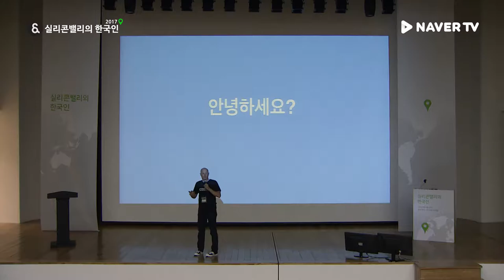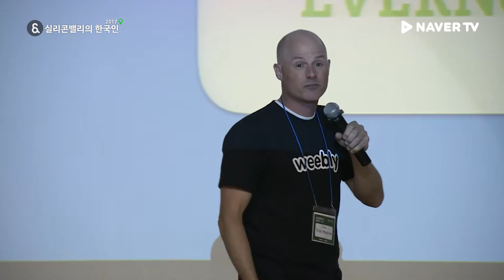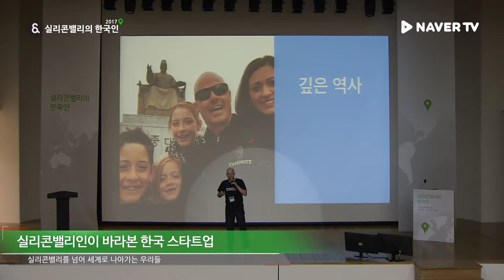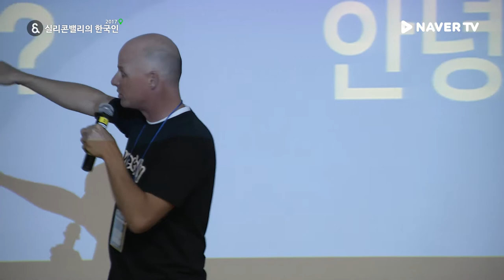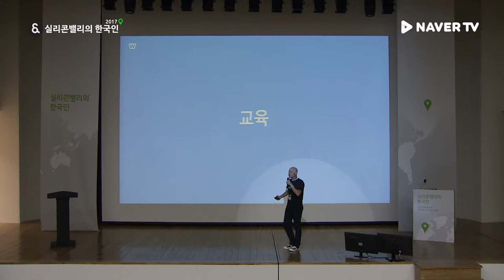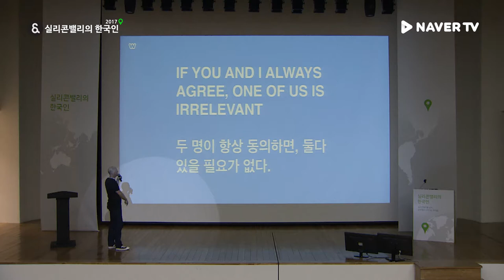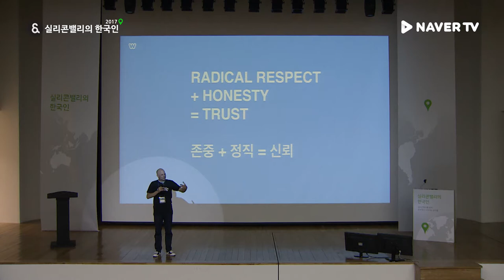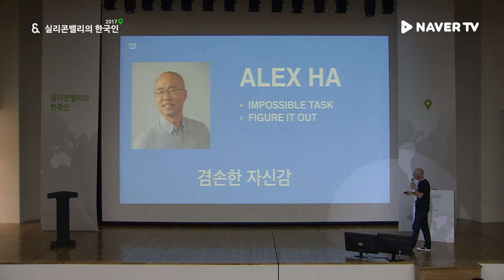실리콘밸리의 한국인 2017 - 2. Troy Malone (Weebly)